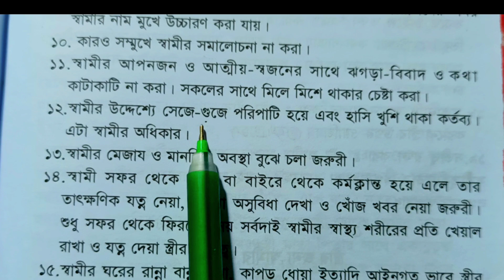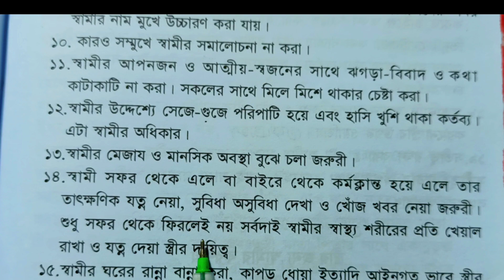স্ত্রী ৫টি কাজ করলে স্বামীর ভালোবাসা হারাবে | স্বামীর ভালোবাসা পাওয়ার উপায়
পাঁচ ওয়াক্ত নামাজের নিয়ম শিখে নিন বাংলা উচ্চারণ সহ

৷

জুমার নামাজ পড়ার নিয়ম প্র্যাকটিক্যাল ://youtu.be/o0abw_dduIU